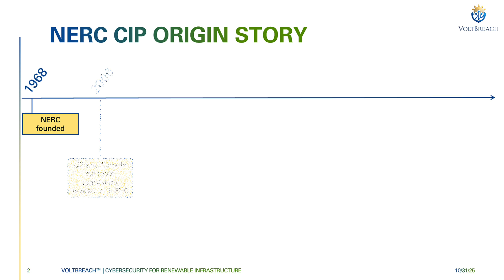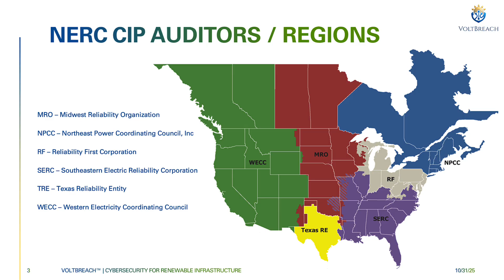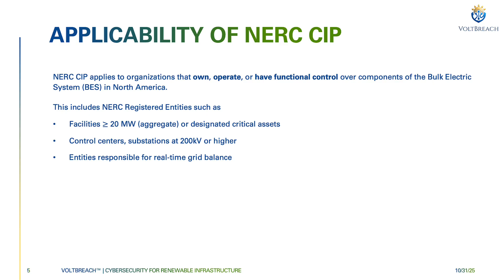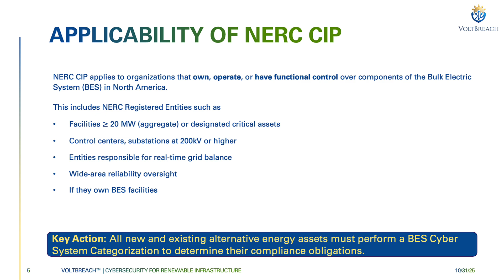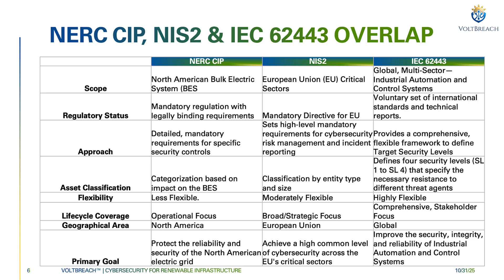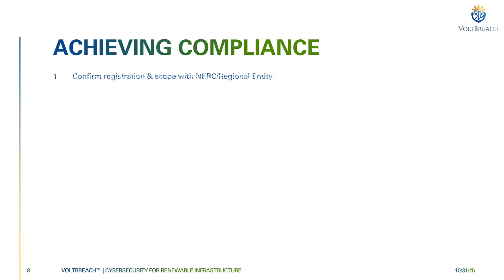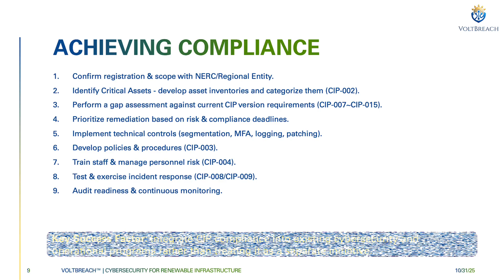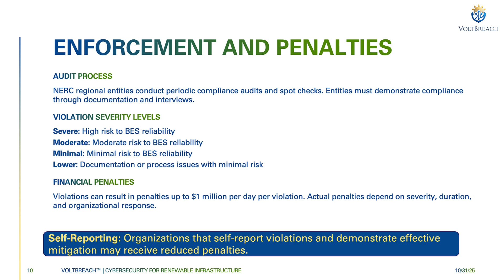VoltBreach NERC CIP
Welcome to this brief introduction to NERC CIP and NERC CIP compliance.  This presentation will cover some background on NERC CIP and in particular applicability to alternative energy.

This presentation was prepared by VoltBreach. We specialize in cybersecurity assessments tailored for renewable energy companies.